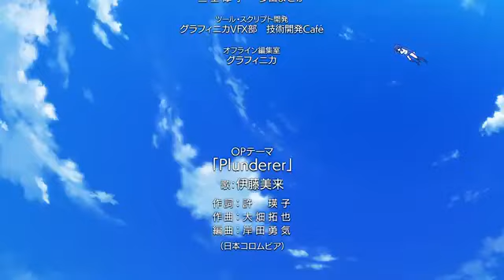Plunderer Episode 1 English Dub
Once I reach around 2 to 3K subs I'll do game giveaways must share my channel with friends and family Aldo help my main channel reach 2 to 3k subs once I do I'll do giveaways for games